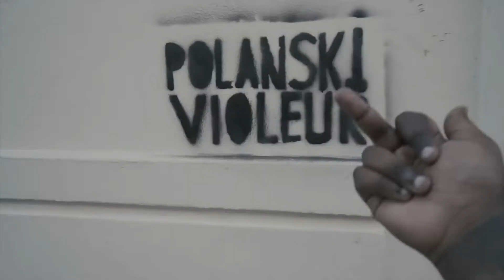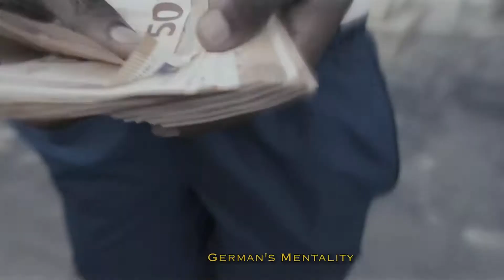GAZO x Freeze Corleone 667 - DRILL FR 4 - Yesterday Remix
PROD: TheSkyBeats